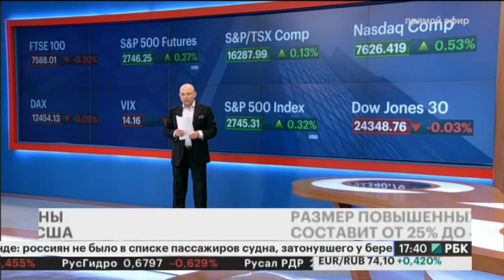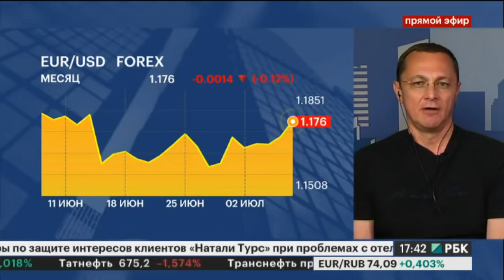TeleTrade на РБК - БАБИЧ.ТРЕНД. 06.07.2018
Курс Артема Авинова avinov.club